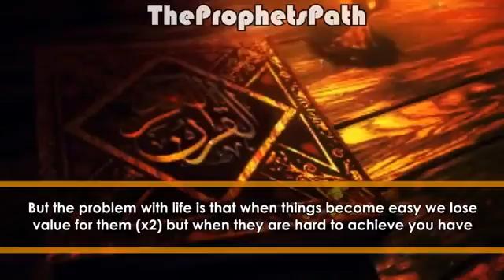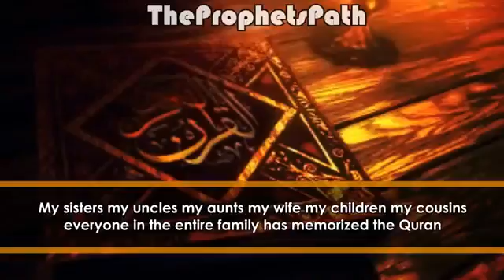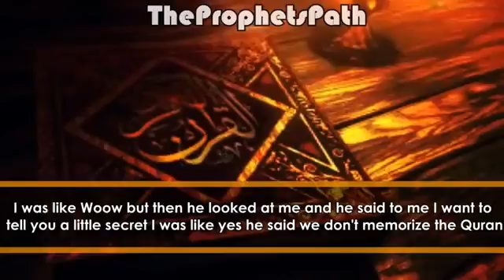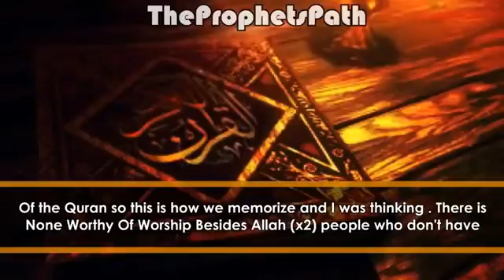We Have It The Easy Way Shocking Story